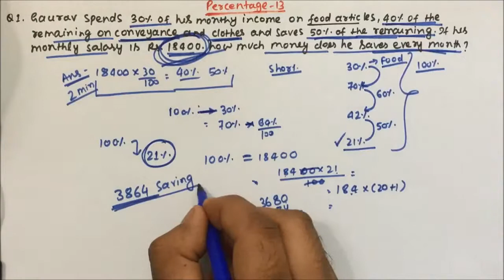percentage hindi trick | part-13 | Pratik Shrivastava sir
how to calculate percentage in hindi